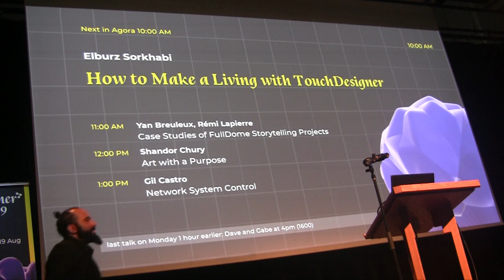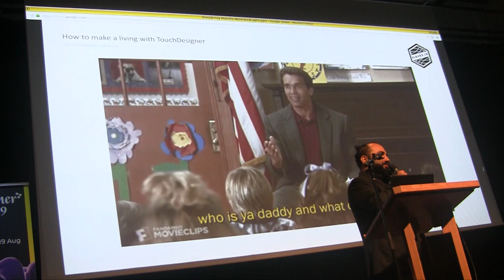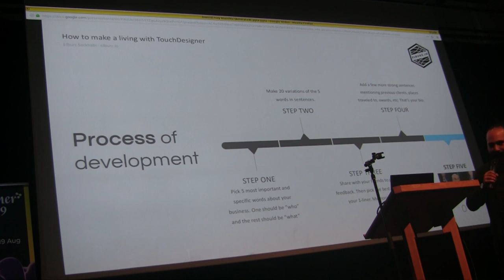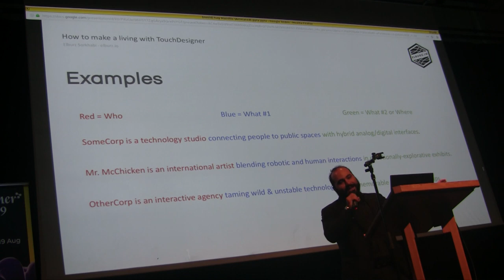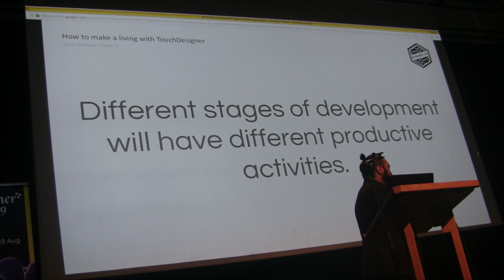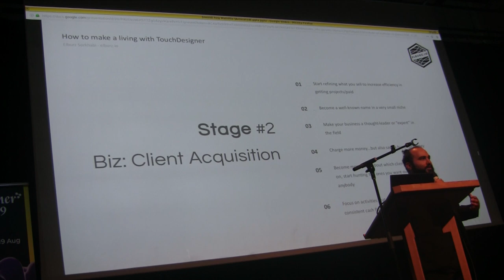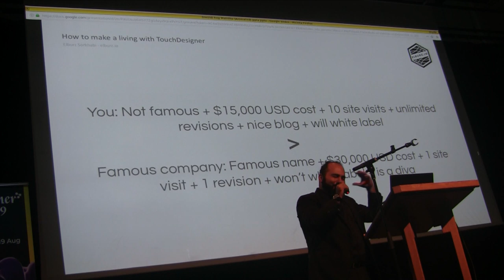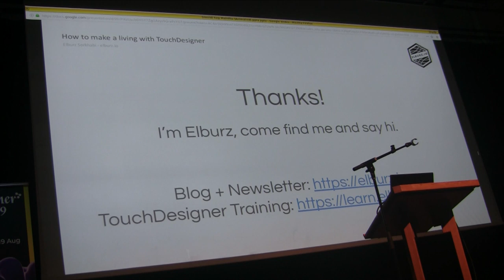How to Make a Living with TouchDesigner - Elburz Sorkhabi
Talk: How to Make a Living with TouchDesigner
Have you ever asked yourself one of the following questions: How much should I charge clients when making a custom project using TouchDesigner? How should I communicate with bad clients? How do I develop contracts? How do I stop people from calling me for free gigs? How can I start winning bids?

In this talk nVoid founder, Elburz Sorkhabi will address these questions by sharing strategies and lessons he has learned over his career. Whether you're new to TouchDesigner and trying to jump-start your career or a veteran who could use a pay raise, Sorkhabi has you covered. Bring your questions for the Q&A session at the end of the presentation!

Presenter: Elburz Sorkhabi
Elburz Sorkhabi is the founder and technical director of nVoid. He is also the immersive technical director at ZERO11ZERO and one of the leading authorities on TouchDesigner.

He has worked on product launches, permanent architectural installations, and world wide tours with brands, iconic organizations, and individuals that include Google, Kanye West, Giorgio Armani, Nike, Under Armour, Netflix, the Seattle Art Museum, Verizon, TIFF, AMEX, and Cannes Lions. Elburz has led and deployed teams across the world in major cities such as Los Angeles, New York City, San Francisco, Toronto, Montreal, Shanghai, Tokyo, Singapore, Bangkok, Dubai, and Paris. He has lectured publicly and privately at leading institutions including Yale University, Society for Arts and Technology, and the International Space University.